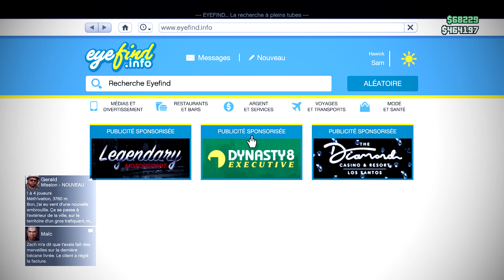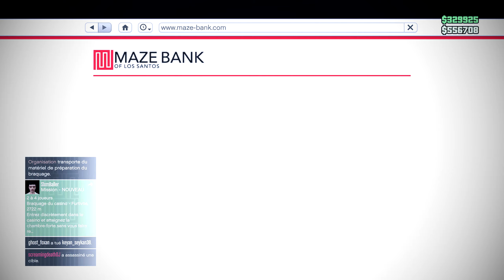JE JOUE MA VIE SUR CETTE VENTE !